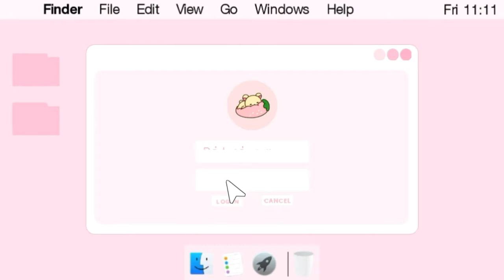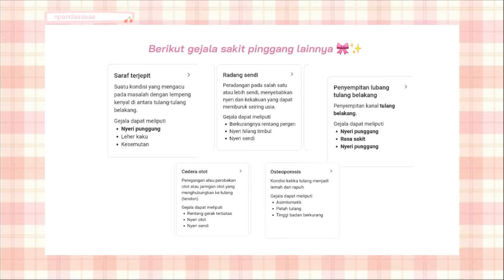Aku sembuh dari sakit pinggang tanpa pergi ke dokter 😭 Alhamdulillah༉‧ ♡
Low back pain atau sakit pinggang paling sering disebabkan oleh cedera otot atau sendi di area pinggang. Hal yang memicu sakit pinggang diantaranya ; bisa akibat posisi tubuh yang salah, mengangkat benda berat, atau melakukan gerakan secara berulang, dan sakit pinggang dibagian bawah ini juga dapat disebabkan oleh gangguan organ ginjal, infeksi, atau masalah tulang belakang.

 (❁ᴗ͈ˬᴗ͈) ༉‧ ♡*.✧

Divideo juga aku ceritain asal mula kenapa aku sakit pinggang, dan beberapa cerita dari kedua teman aku mengenai sakit pinggang mereka tapi dengan berbeda kasus tentunya, dan alasan aku kenapa gag mau buat pergi ke dokter hehe

Dan beberapa gejala dari sakit pinggang yang aku alami, dan penyebab nya.

Point penting dari video ini ada diakhir ya, yaitu apa saja yang aku lakuin sampai sembuh. Jadi pastiin kalo kalian mau sembuh juga dan sedang mengalami sakit pinggang di daerah lumbar seperti aku kalian tonton video nya sampai habis.

Noted:
✨Aku simpan link video gerakan fisioterapi peregengan sakit pinggang nya di i-card ya ❤
✨Aku juga ss obat pereda nyeri sakit pinggang nya di video ( oh ya aku cuma beli obatnya di apotik) ❤

Apa yang aku alami ini sangat mengganggu, tapi aku bersyukur aku bisa sembuh tanpa pergi ke dokter.

Aku berdo'a semoga teman-teman yang sedang sehat menjaga tulangnya sedini mungkin dan yang sedang sakit dan mengalami semoga segera pulih membaik.

Ini real pengalaman aku, semoga bermanfaat dan aku minta maaf banget jika penyampaianku masih kurang baik, ceritainnya lompatlompat gitu ya hehe

Tapi sekali lagi ini tips bisa manjur di aku tapi aku gag jamin juga ini worth it untuk kalian, tapi semoga aja aku share ini dan ikhtiarku cocok untuk kamu yang pengen sembuh juga dari sakit pinggang.

 (❁ᴗ͈ˬᴗ͈) ༉‧ ♡*.✧

Big hug,

Pitti